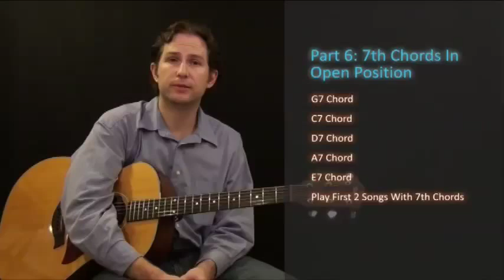Part 6.1 - Beginner Guitar Course: 7th Chords - Section Overview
This video is Part 6.1 in the Free ActiveMelody.com Beginner Guitar Course This course was designed for those that are just starting to learn how to play guitar.  The entire course as well as all of the accompanying course assets are completely free!

This video is an overview of what will be covered in Part 6

You can view the Beginner Guitar Course as well as download the lesson tablature and MP3 Jam Tracks that accompany the lesson.